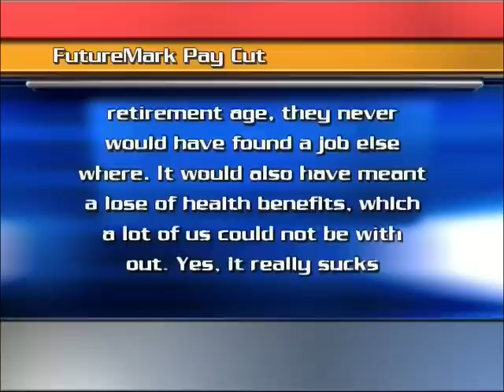UPDATE: FutureMark Manistique employees accept pay cut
The FutureMark Manistique paper mill may have been forced to close if employees hadn't voted to accept a pay cut this week.